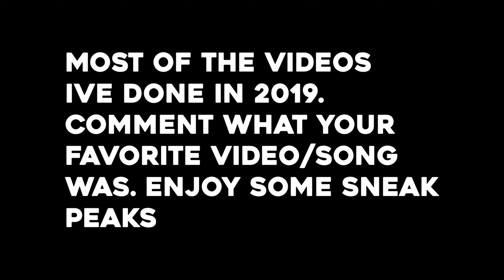YellowEyeProductions 2019 Music Video Reel (Sony A7iii)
Shot and edited by YellowEyeProductions